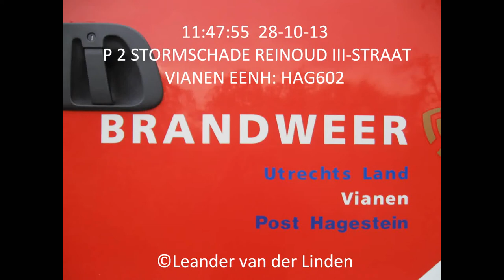Brandweer Hagestein: Stormschade (boom op huis) Reinoud III straat Vianen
één boom was al omgevallen. Nog drie andere bomen zijn uit voorzorg omgezaagd om meer schade te voorkomen.